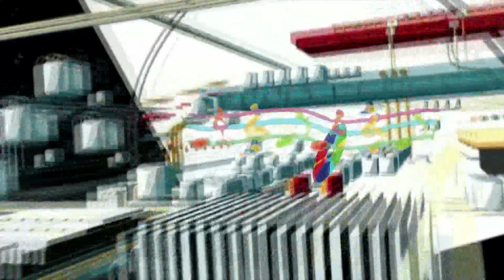Muskan Singh का हिट देवी गीत. माई आई हमरो अंगना . New Bhojpuri Hit Devi Geet Songs. -Sanjivani(SM)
एल्बम का नाम :- माई आई हमरो अंगना
गायक का नाम :-Muskan Singh